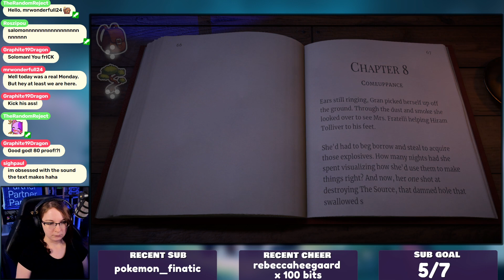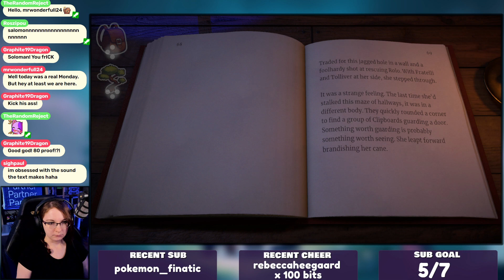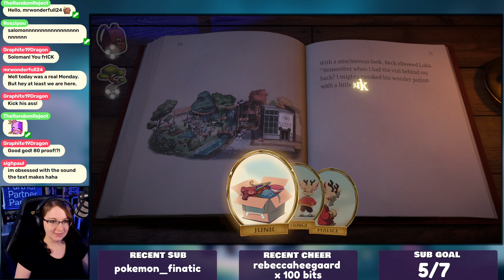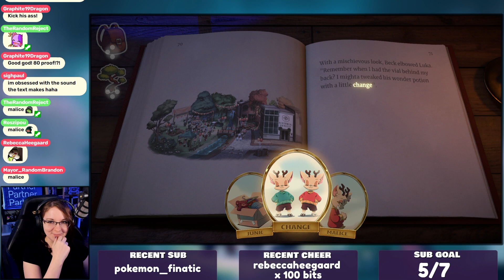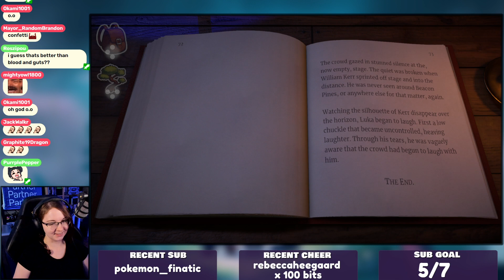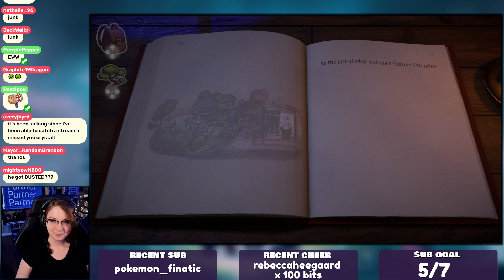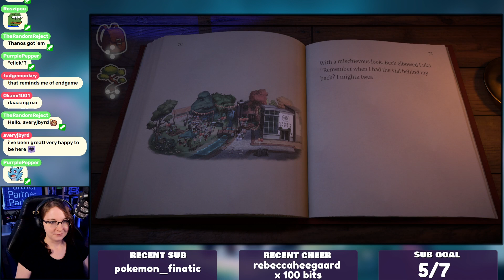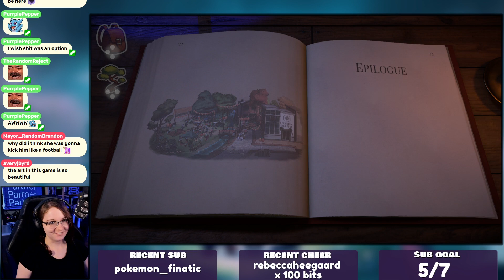Let's Play: Beacon Pines - Comeuppance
Welcome to Beacon Pines, a "choose your own adventure" style game focusing on a sleepy little town of the same name. Playing as Luka, investigate what is happening around town, uncover mysteries, and most importantly, go back and do it all differently!

I'm head over heels for this game, similar to Night in the Woods. We're playing this over on Twitch if you'd like to come watch, but if not no worries! I'll be uploading sections of the stream in bite sized format so you can enjoy it here also.

~:SCHEDULE:~
★ Mon - Beacon Pines
★ Mon - Unpacking + Pupperazzi
★ Sat/Sun - Beacon Pines